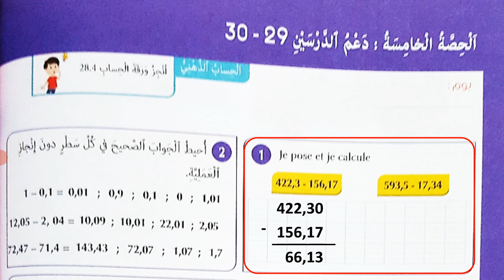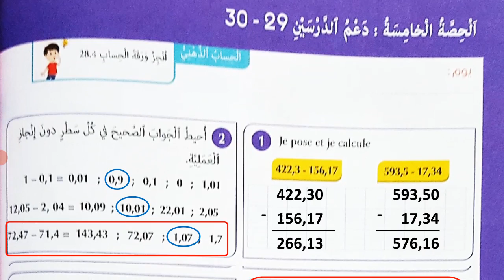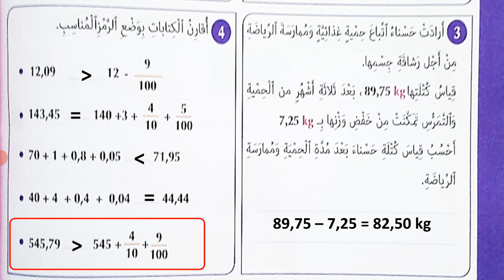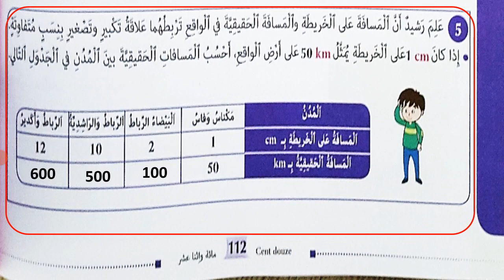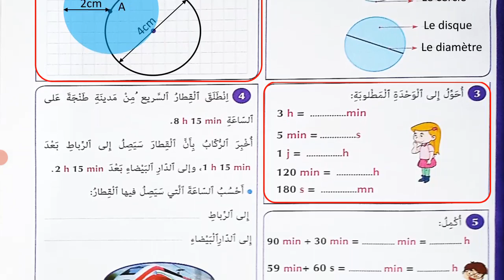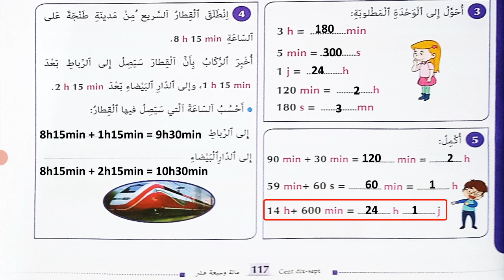تقويم و دعم الدروس من 29 إلى 32 في الرياضيات للسنة الرابعة إبتدائي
تقويم و دعم الدروس من 29 إلى 32